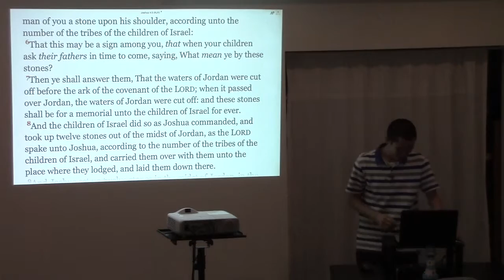Open vs Closed Communion